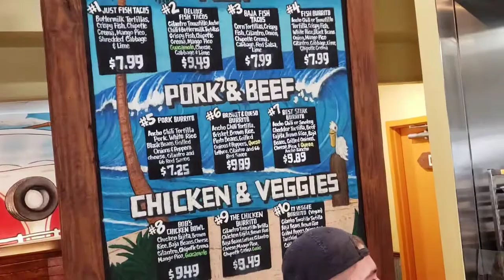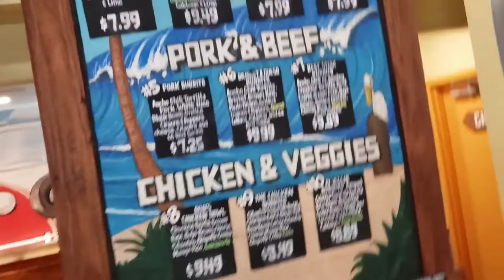CABO BOB'S AUSTIN, TX